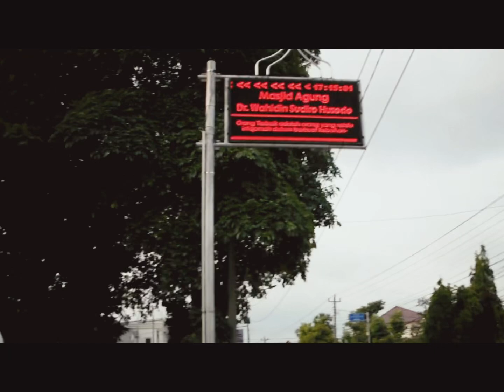Strolling Around : Pemda Sleman, Yogyakarta. Governmental Building Area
Episode 2 of exploring Yogyakarta’s walkability with me